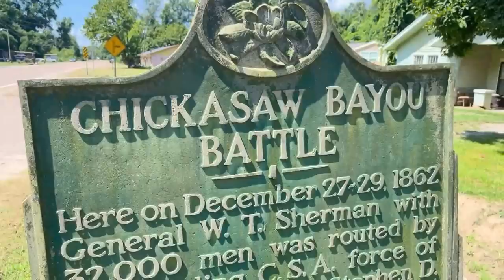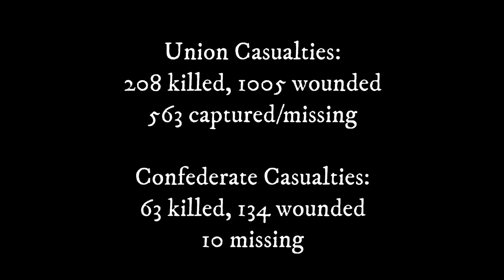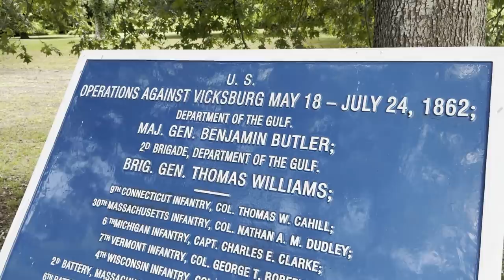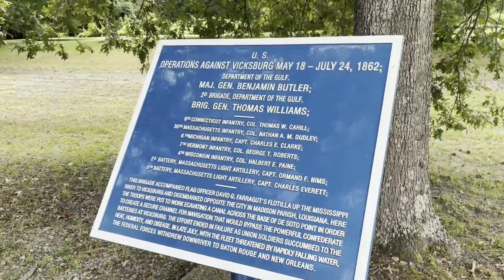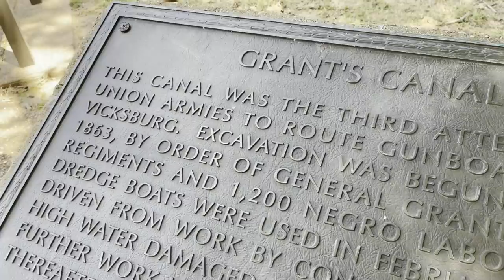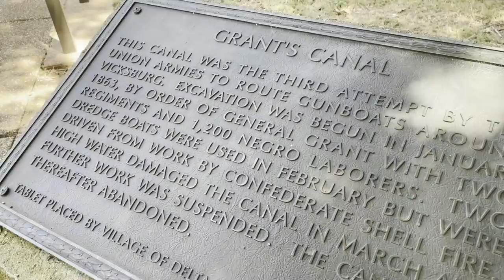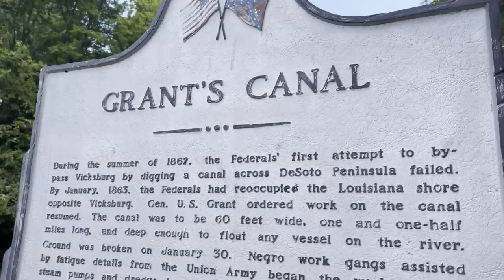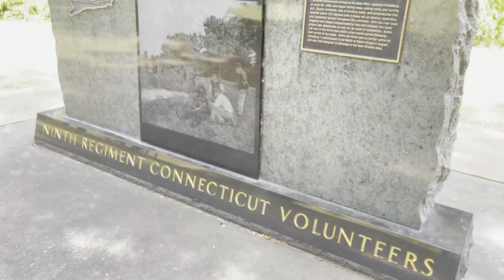Early Failures | History on Location | Vicksburg - 1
The first in a series exploring the locations associated with the Union attempts to take the stronghold of Vicksburg during the American Civil War.  In this episode, we talk about the significance of Vicksburg, the early attempts by the Navy to take the city, Pemberton's defensive plan, Sherman's failed attack at Chickasaw Bayou, and Grant's failed Canal to bypass the guns.

Tier 6 - Christian Graves, Elijah Norrick, Han Pol, John Molden, Levi Stevenson, Ziv, Fernando Alonzo

Tier 5 - Edward Guest, Austin Powell, D-Rock, Grant Nystrom, Drunk Binary, J.E. Sandoval, John Ivester